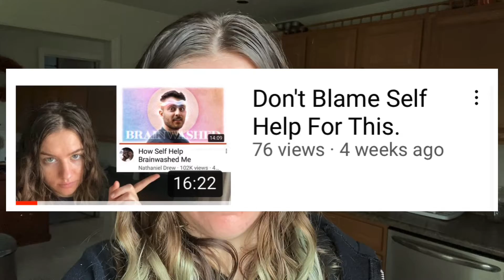Depression, Triggers, Rejection Sensitivity (MENTAL HEALTH CHAT)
THESE ARE JUST MY OPINIONS AND PERSONAL EXPERIENCE AND NOT MEANT TO BE PROFESSIONAL ADVICE 💗 PLEASE TALK TO A THERAPIST OR PROFESSIONAL
I am pretty nervous to post this one!

I hope you will join in my vision of living joyfully ethical.  We love art, music, self improvement, meditation, witchcraft, nature, liberation, adventures, unprogramming and reprogramming ourselves, deep conversations, healing, manifesting, ect. around here :)

This second channel is my outlet, my vlogs, my place for extra stuff, and my happy place to track my JOURNEY